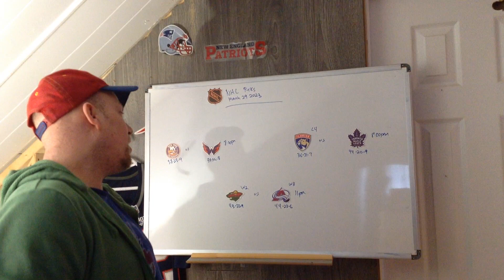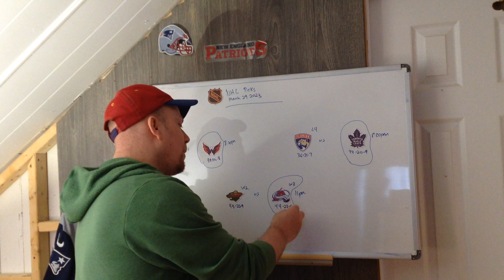NHL Picks Predictions March 29 2023